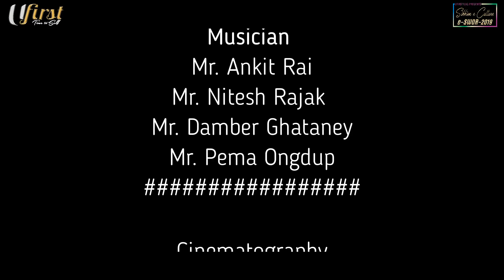Pranita Chettri | Aap ki Nazoro ne | Sikkim-e-Culture | Season-2 | Round 2 | Ufirstmag | Cover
Aap Ki nazoro Cover by Pranita Chettri
Ufirstmag,
Sikkim-e-Culture, eSwor-2019
Season-2
Round-2
Credit Original by Lata Mangeshkar